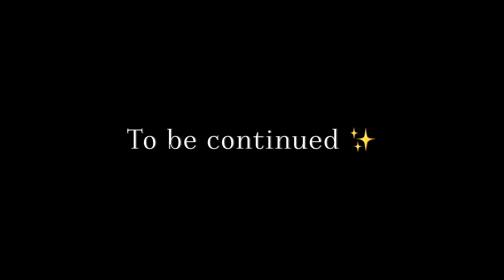Visit to Cappadocia🤩 |Dream come true😭✨| MINAAZ LIFE